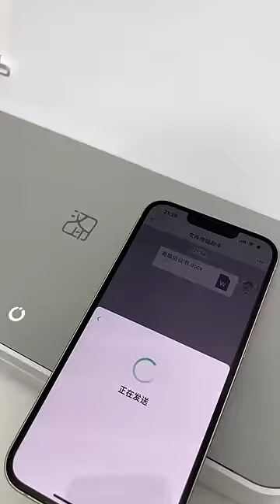Wait and see😂😍homecleaning